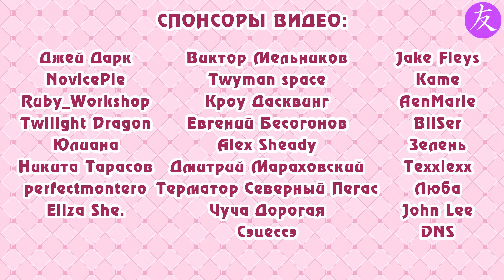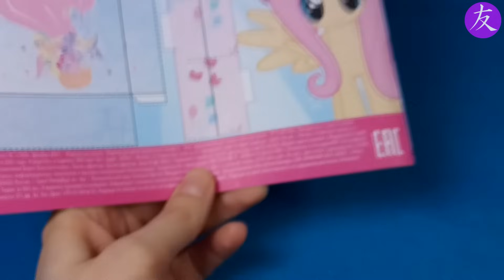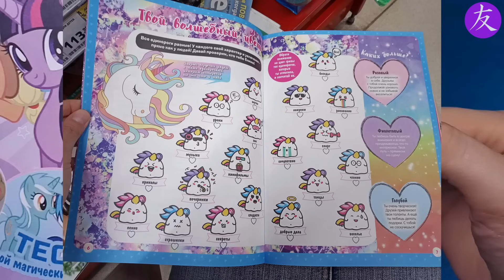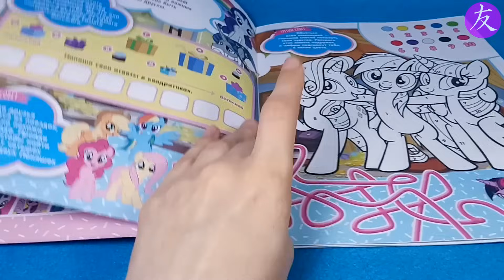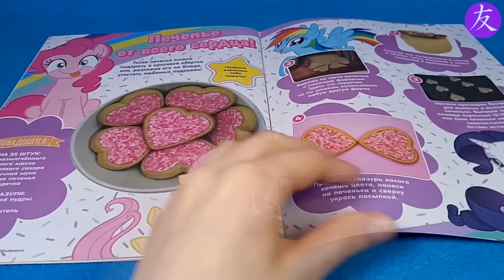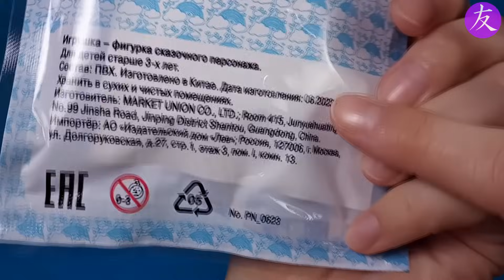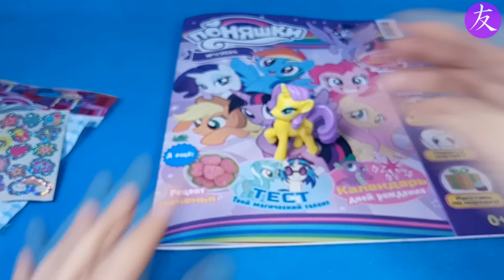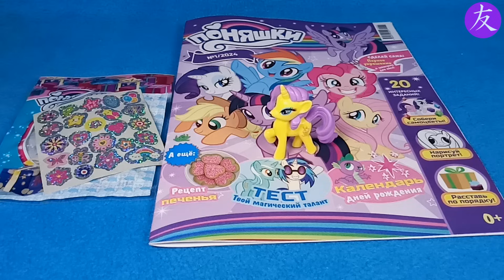Журнал Поняшки - подделки My Little Pony теперь и в журналах?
Обзор журнала Поняшки №1/2024.